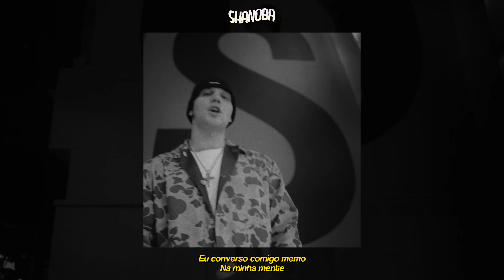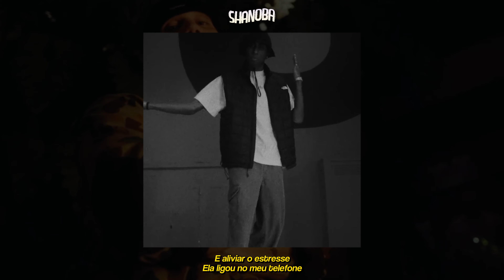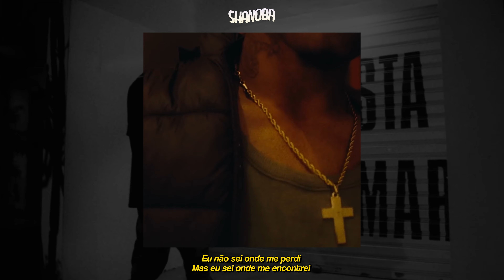NOG - Hannibal ft. Choji (LETRA) | Shanoba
• Ficha Técnica:
 Artista: NOG, Choji
 Produção: Chiocki
Mix/ Master: Arthur Rodrigues
Distribuído por: @nogverso
Legendado por: @Shanoba

• LETRA:

(Nog)
Ey, Bem vindo ao meu universo
Sozinho eu crio meus verso
Eu converso comigo memo
Na minha mente
Ouvindo silêncio dos inocentes
Como Hannibal Canibal
Nog tá se alimentando do seu cérebro
Se eu quero pô eu faço
Acontece até no cansaço
É como se fosse assim tão fácil
Com esse flow mágico
Tipo um boldou
É fogo no jazz é fogo no fumo
No estilo de fogo
Quatro maloca de giro num uno
No rolê noturno evitando usar mídia
Contorno confuso
Com tudo que o mundo virou
Mano eu não sei
Andava de skate com os pray
Hoje eu trampo com mic com dj
Enquanto vários doentes
Tão se masturbando vendo live de cosplay
Okay
Essa eu canetei
Na sede né, tipo MJ em 96
Não lembro de todas num bom tempo
Nada haver, tipo transar vendo Coldplay
One day
Fui da cocaine
Hoje é no pain no gain
Tamo control vendo cold train
Que o flow vem

(Choji)
Fumando 1, 2, 3 baseado
Pra ficar chapado
E aliviar o estresse
Ela ligou no meu telefone
Ela quer brotar lá em casa
Quer me deixar leve
Eu não sei onde me perdi
Mas eu sei onde me encontrei
Fazendo rima foda
Freestyle na roda
Época que era cass
Só o da passagem
Hoje nós marola
Nós é a prova viva
Que o mundo não gira
Ahn ele capota

(Nog)
Eu mando capota
Eu tô de BM mas tava na sola
Sonhava muito na época da escola
Que a diretora me achava idiota
Eu pensava se foda
E fumava uma tora
Foda TDAH mano ninguém consola
Escrevia rima nas aulas de história
Mente decola e a mente decora
Ainda tempo trilha sonora
Naquela idade não era igual agora
Hoje quem manda rima
Tem cash no bolso apoio da família
E tem varias xo.. xiii
Antigamente eu tomava umas bota
Mas eu sabia falar oque elas gosta
Enrolei umas nota e me envolvi com droga
Até eu entender que ser eu é dahora

(Choji)
Pra ficar chapado
Fazendo rima foda
Freestyle na roda
Hoje nós marola
Ahn ele capota

Deus abençoe ❤️🙏